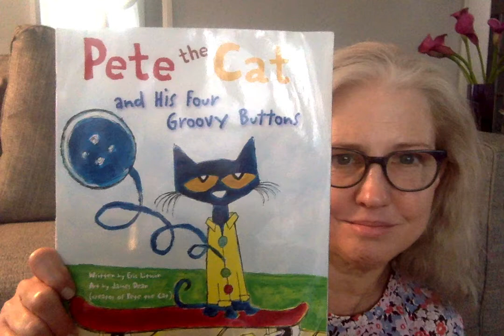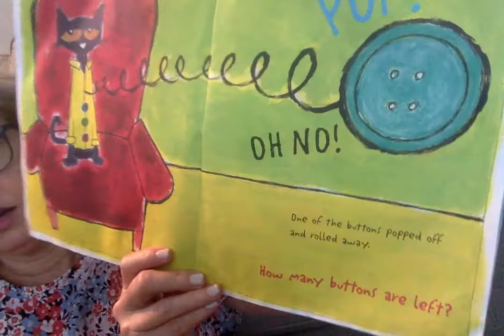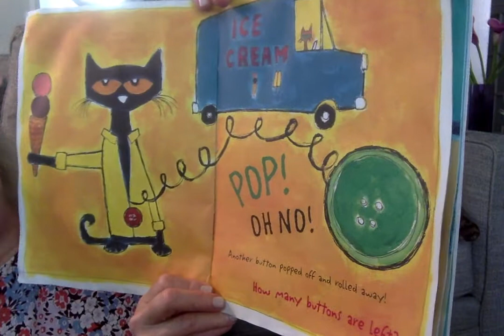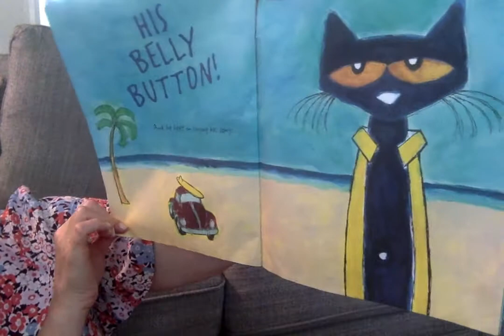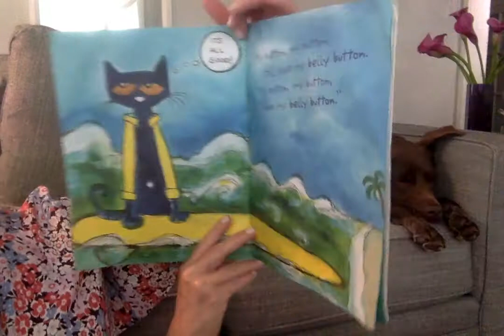Pete the Cat and His Four Groovy Buttons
Buttons come and buttons go